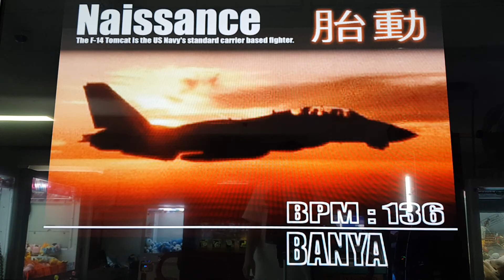UCS by INDEX - Naissance (태동) D17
Player - YINGCAR
UCS by - INDEX

아케이드 싱글16을 펼친채보군요
참고로 아케이드 싱글16제작자가 인덱스님입니다